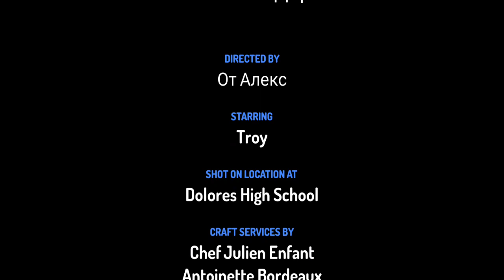топ 5 любими държави